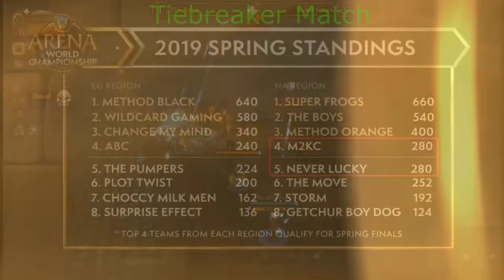Grand Final! WoW PvP Arena NA Spring Cup #6 Day 2! WoW Championship! The Boys vs Super Frogs